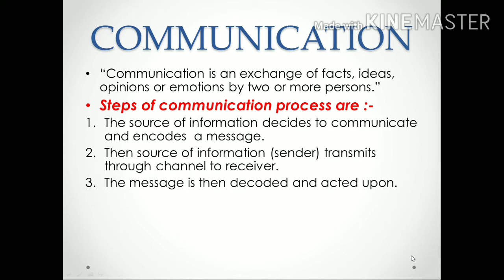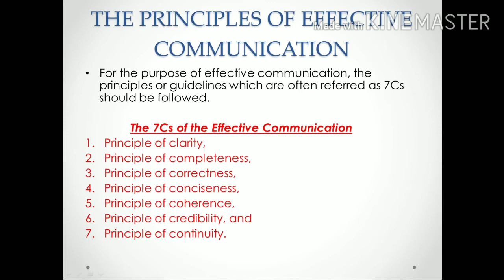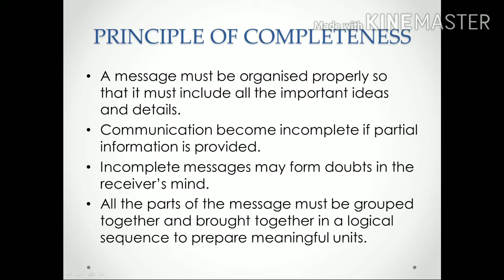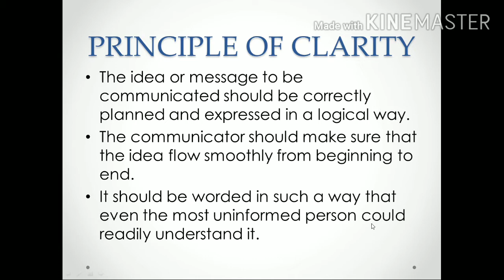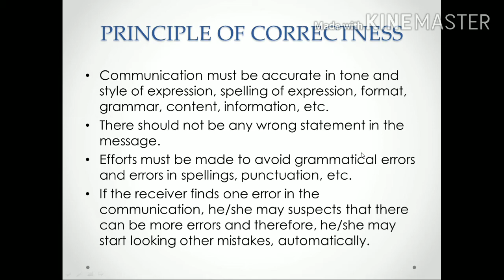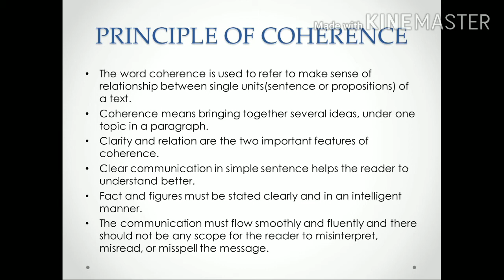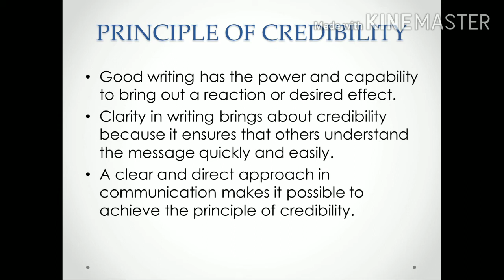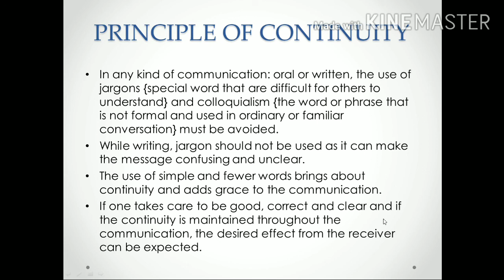Class -- 10 || Chapter -- 4 -- The Principles Of Communication || Computer (code -- 402) IT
The 4th chapter of Information Technology ( Code -- 402 ) Computer is fully explained in this video.